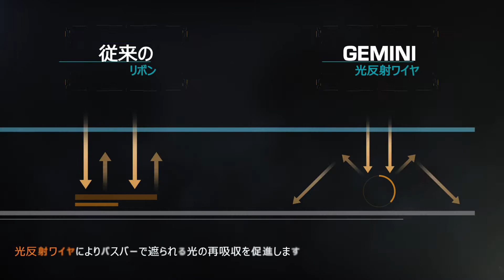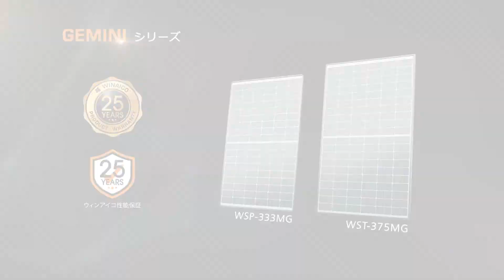GEMINIによる発電量の最大化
WST-MG GEMINIシリーズは、太陽電池技術の新たな飛躍をもたらします。

9バスバーとハーフセル・デザインが光反射ワイヤと相俟って、内部抵抗を低減し効率を最大化します。

それに加え、温度係数の低減、発電量の増大、および長期に渡る出力劣化の低減などのメリットももたらします。